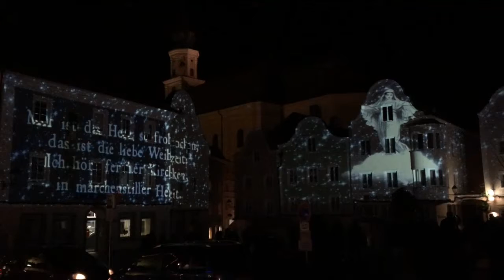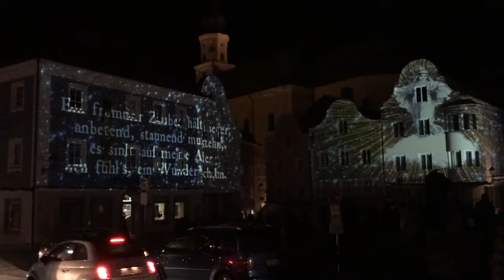Lichtspiele Schärding / Neuhaus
Lichspiele Schärding - Neuhaus 2016/17